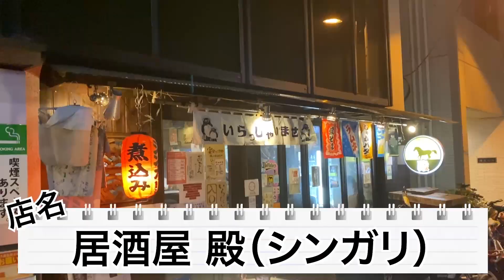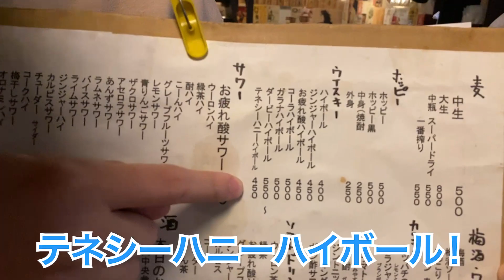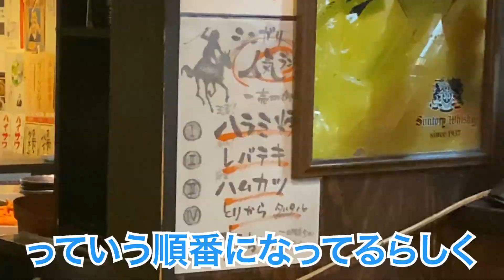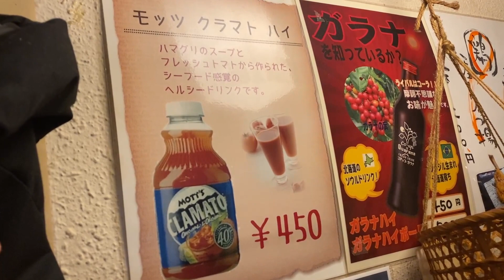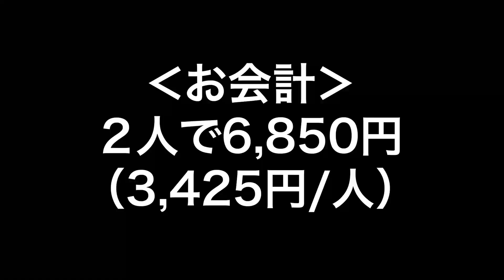【秋葉原】サブカル聖地の路地裏にある、どこか下町の昭和を感じるレトロ酒場で今夜も一杯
今回は秋葉原昭和通りにある「殿（しんがり）」へ

2022年1月現在は、コロナの影響で料理のラインナップを減らしているとのことでした。

テーブルの籠に現金をいれて都度払うキャッシュオン制度。

一人でも複数人でも使える居酒屋でした！

🍻 訪れたお店
殿（しんがり）
東京都千代田区神田佐久間町２丁目２２ 秋葉原再開発ビル

💰 お会計
2人で6850円（3425円/人）

😍 愛用中